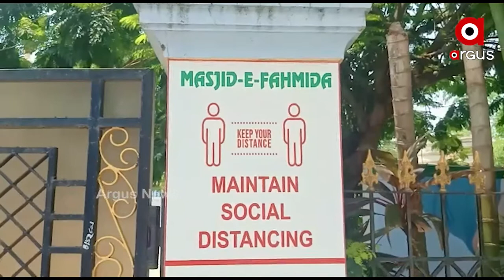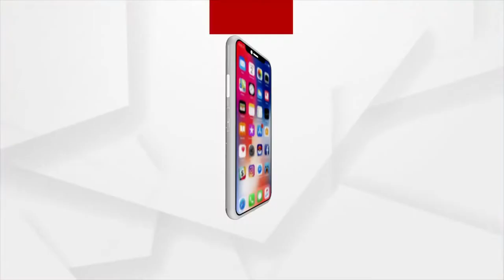ଶବ ଉପରେ ପୋତା ଯାଉଛି ଶବ | Amid Increasing Deaths, Satya Nagar Graveyard Running Out Of Space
କବର ଦେବାକୁ ସତ୍ୟନଗର କବର ସ୍ଥାନରେ ଶବ ପୋତିବାକୁ ଆଉ ଜାଗା ନାହିଁ । କବର ଦେବାକୁ ମାଟି ଖୋଳିଲେ ବାହାରୁଛି ପୂର୍ବ କବର ର କଙ୍କାଳ । ଏହି ସମସ୍ୟା ଏବେ ଭୁବନେଶ୍ୱର କବର ସ୍ଥାନ ରେ ସୃଷ୍ଟି ହୋଇଛି